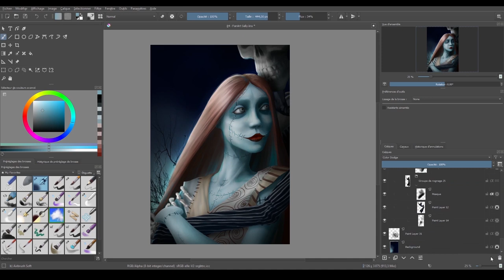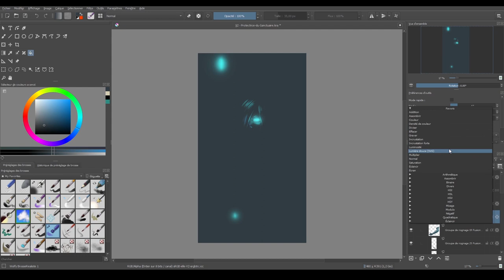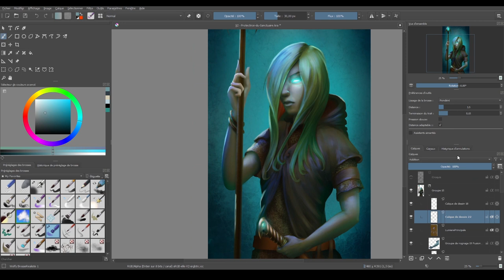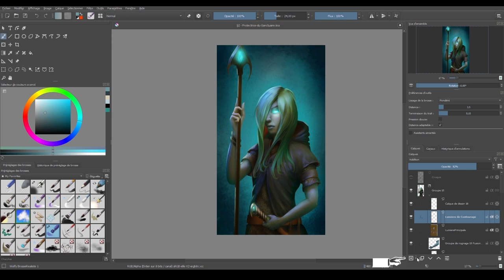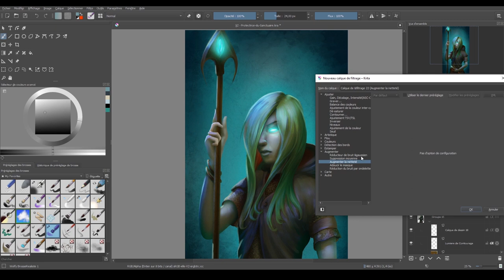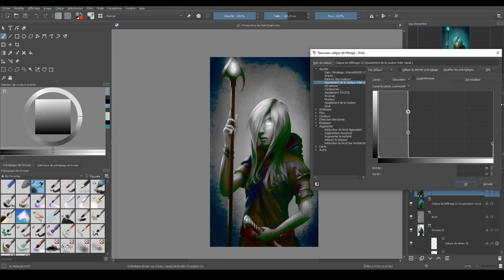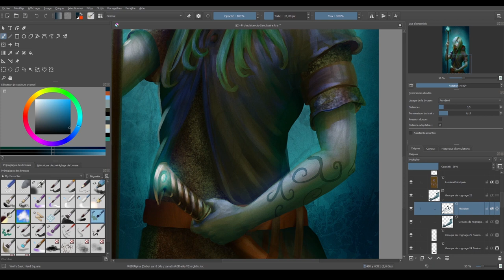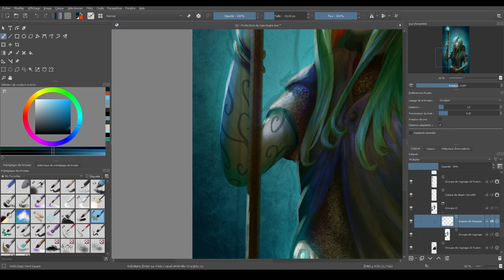Tuto – Finaliser une illustration (Krita – Avancé)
Cette semaine, on décortique la façon dont Vi termine ses illustrations. Ça prend un peu de magie, forcément, mais pas seulement. Voici un paquet d’astuces pour ajouter du cachet à une image déjà terminée.

Sommaire
00:00 Introduction
00:19 Démonstration
01:03 1 - Lumière principale
02:35 2 - Lumière de contour
03:10 3 - Grain photographique
04:13 4 - Suppresion moyenne
05:06 5 - Ajustement de la couleur
05:58 6 - Encore de la lumière
06:41 Bonus - Les détails

Auteur : Wolfy d’Arkan
Logiciel : Krita
Niveau requis : Avancé

Si les liens directs ne fonctionnent pas, vous pouvez passer par mon site internet (en bas de page) :

Musiques :
Planète Geek – Daily Geek / Wolfy d’Arkan
Rattus dans l’Espace / Wolfy d’Arkan
Doux Feu dans la Main / Wolfy d’Arkan